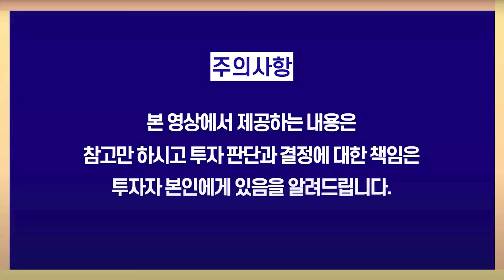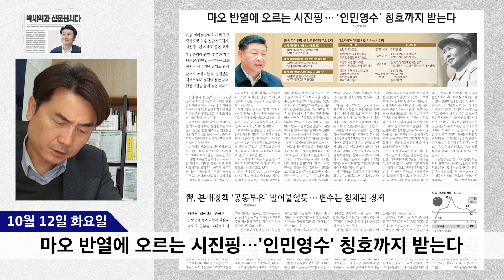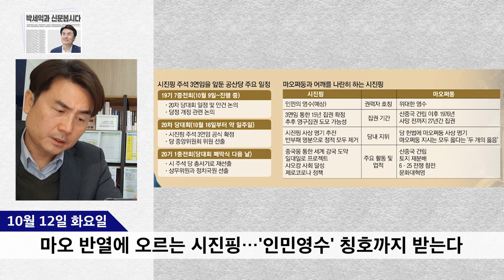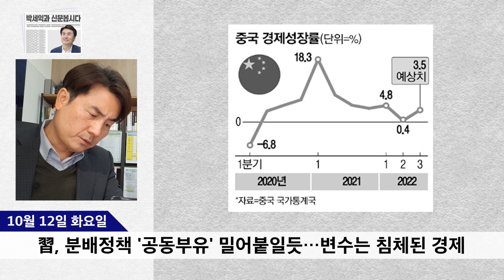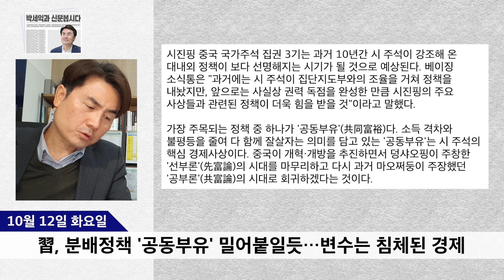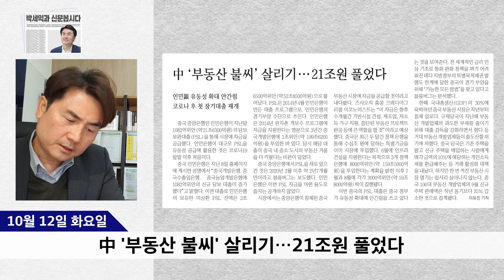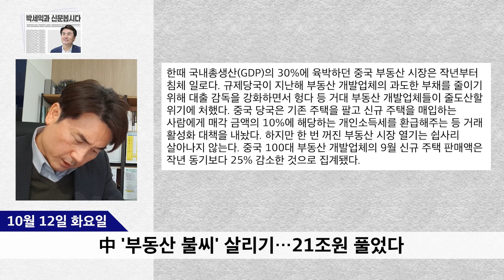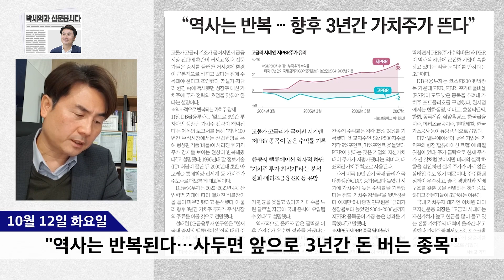박세익 전무의 신문봅시다 : 워매신박(10월12일) 마오 반열에 오르는 시진핑 / 中 '부동산 불씨' 살리기 / 美 수출규제에 TSMC 와르르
00:00 워매신박

09:20 마오 반열에 오르는 시진핑…'인민영수' 칭호까지 받는다

18:50 習, 분배정책 '공동부유' 밀어붙일듯…변수는 침체된 경제

27:22 中 '부동산 불씨' 살리기…21조원 풀었다

31:49 "세계에 이런 나라는 없다"…中 보수논객마저 쓴소리

33:03 美 수출규제에 TSMC 와르르…세계 반도체 시총 344조 증발

37:02 "금리 뛸땐 에너지·금융·헬스케어株 기회"

37:10 "역사는 반복된다…사두면 앞으로 3년간 돈 버는 종목"